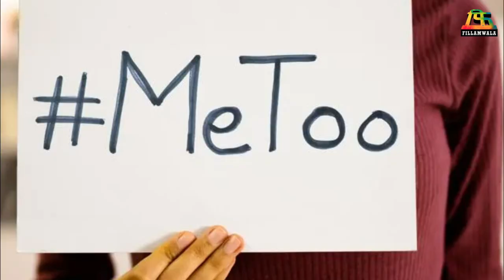MeToo | Tanurshree Datta | Nana Patekar | Fillamwala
२००८ मध्ये ‘हॉर्न ओके’ सिनेमाच्या एका गाण्याच्या शुटींग दरम्यान अभिनेत्री तनुश्री दत्ता हिने अभिनेते नाना पाटेकर, कोरियोग्राफर गणेश आचार्य आणि त्यांचा असिस्टंट यांच्यावर लैंगिक शोषणाचा आरोप केला होता.